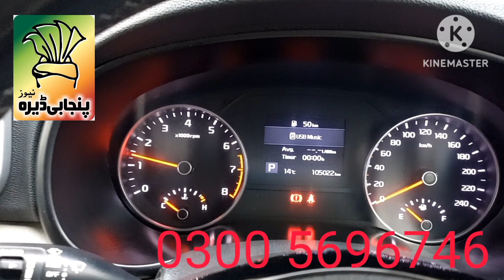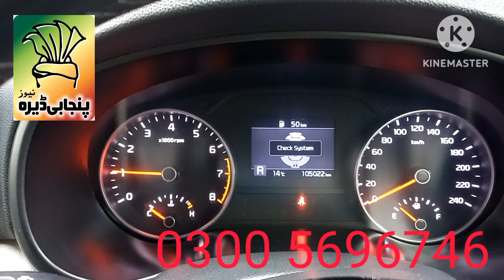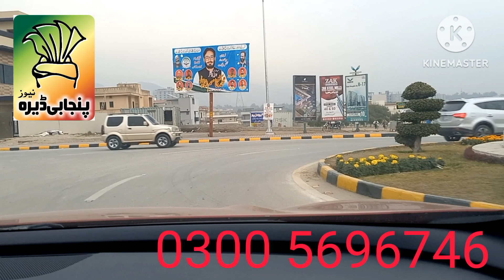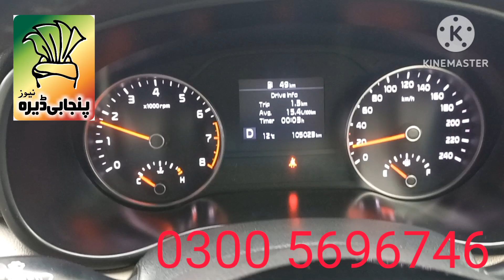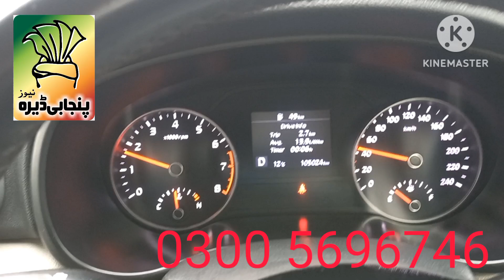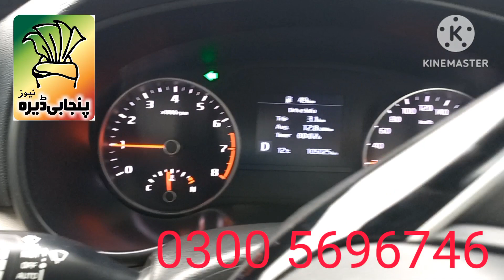London ky bad ab multi garden B-17 Islamabad mai bi London ka Nizara